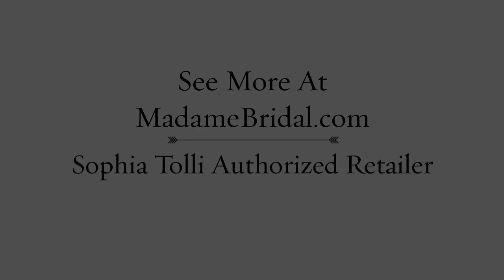Sophia Tolli Y21376